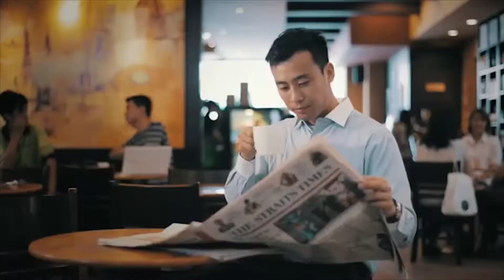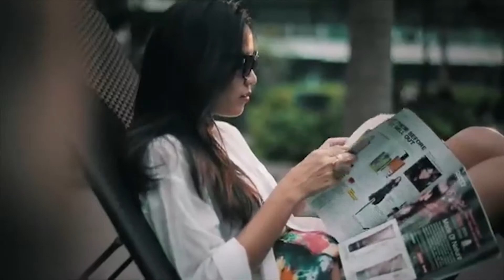North Park Residences by Faser Centrepoint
The next mega residential development at Yishun by Faser Centrepoint.

Featuring an integrated Air-con Bus Interchange & a underground link way to Yishun MRT.

Find out more at homeFind.SG